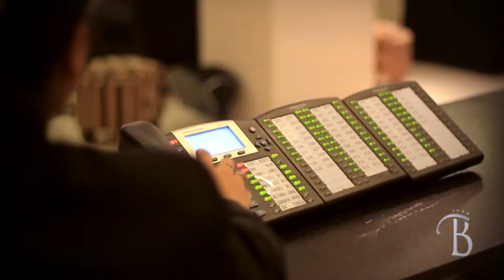Facu Rodriguez la figura de la M17 de Los Tarcos